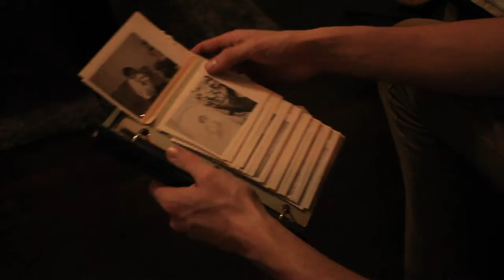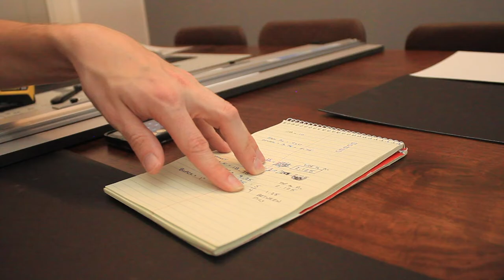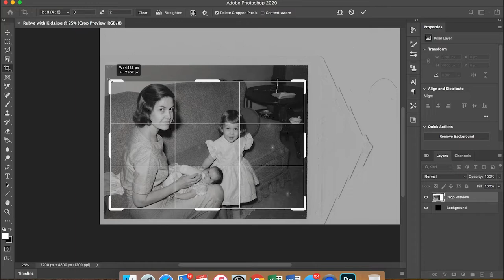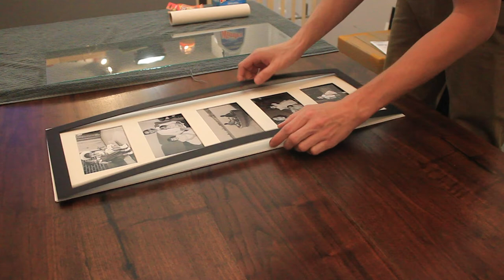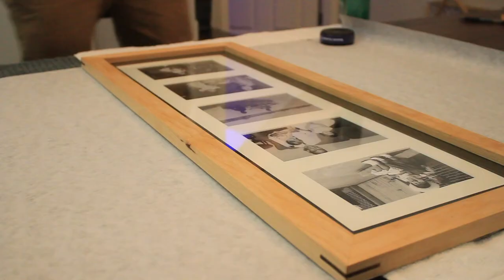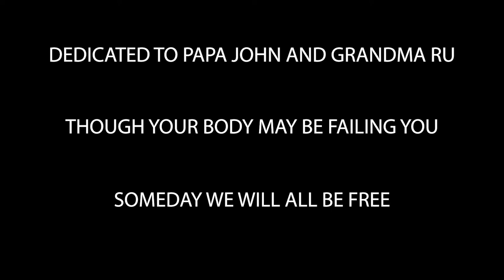How To Build and Mat A Wooden Picture Frame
I recently spent a week moving my grandparents from their home in Kansas to assisted living in Florida, closer to my parents. I handled getting the majority of their possessions sold. My mother received what we did ship to Florida and began to prepare their home so it was ready upon their arrival. While sorting through decades of belongings, I came across tens of thousands of pictures, and sorted them by hand. As a special surprise for my grandparents new home, I took some of the most special (and most destroyed) photos and restored them. I built and matted a custom frame as well so they can enjoy these memories from 60-80 years ago. This project was special for me, as I get to try to represent their legacy in just a few photos.

Also, it seemed fitting to honor the legacy of Martin Luther King Jr. with a clip of his final speech at the beginning. Martin Luther King Jr. Day gives us the opportunity to reflect on not just the life of MLK, but his advancements for African Americans in this country and civil rights for all ethnicities, genders, creeds and lifestyles.

MLK 'I've Been To The Mountaintop' Speech from April 3, 1968 at a church in Memphis, TN, just hours before his assassination.